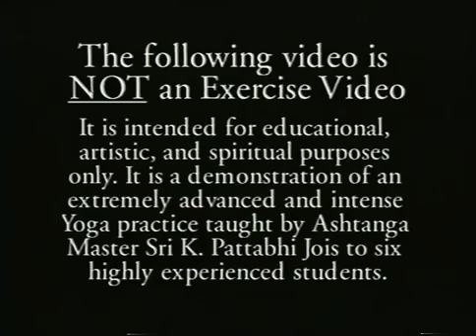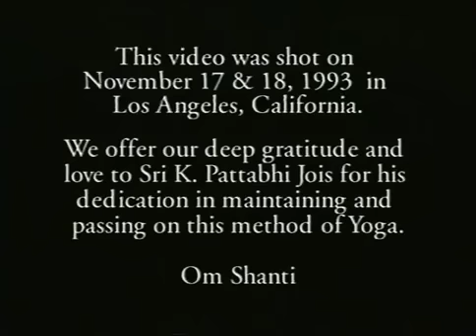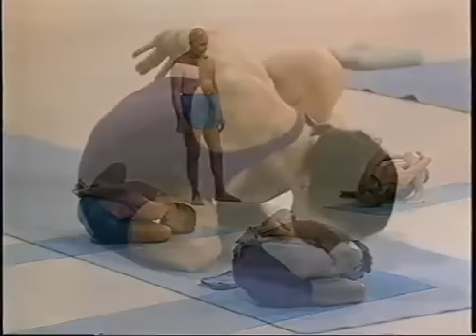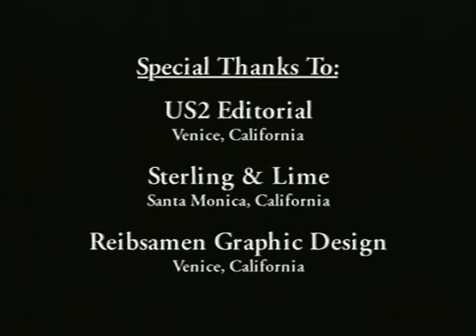Ashtanga Yoga Primary Series Led By Sri K. Pattabhi Jois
1993 Yoga Works Productions video of the Ashtanga Yoga Primary Series with Sri K. Pattabhi Jois, Chuck Miller, Eddie Stern, Maty Ezraty, Tim Miller, Richard Freeman and Karen Haberman.